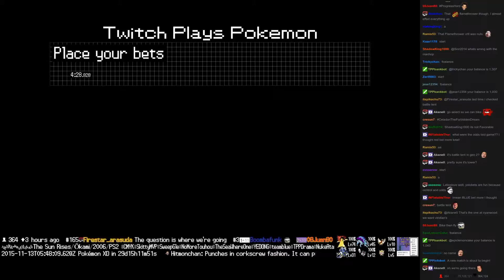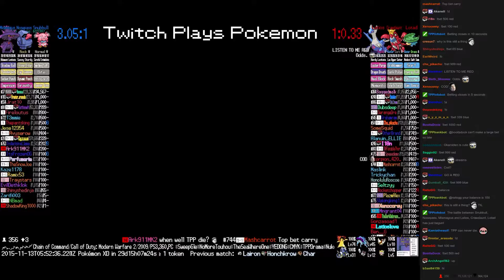Twitch Plays Pokémon Battle Revolution - Match #29253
Match #29253 [Blue: Snubbull, Nosepass, Mismagius] vs [Red: Latios, Crawdaunt, Lotad]